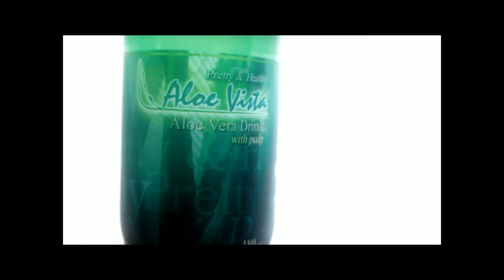Aloe Vista Edit3